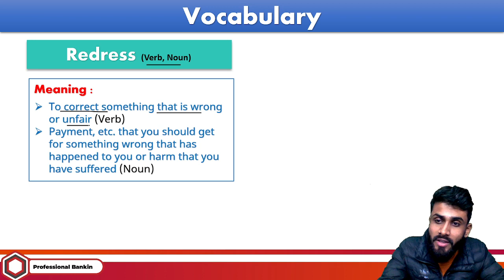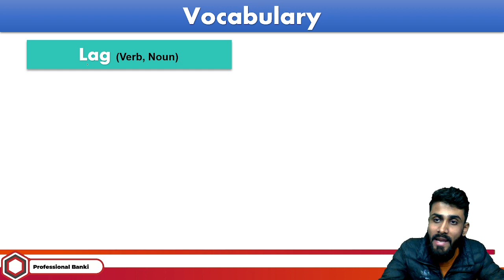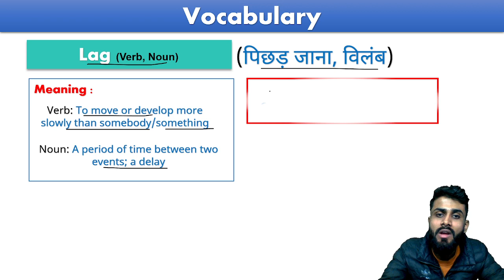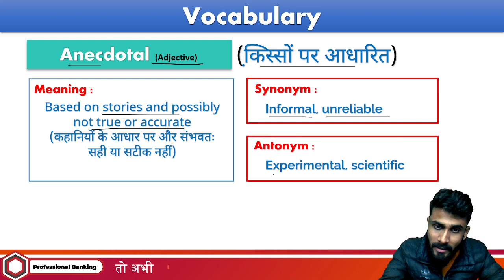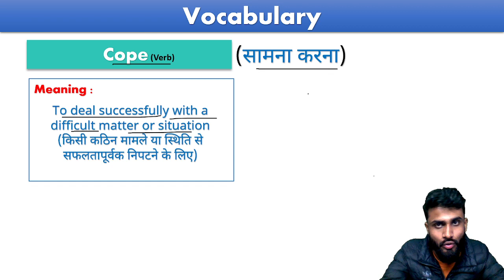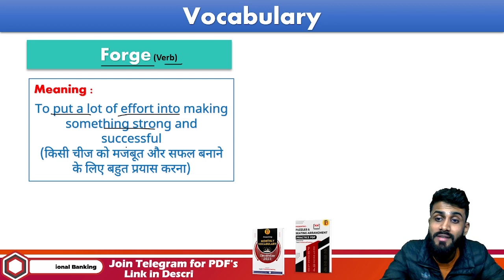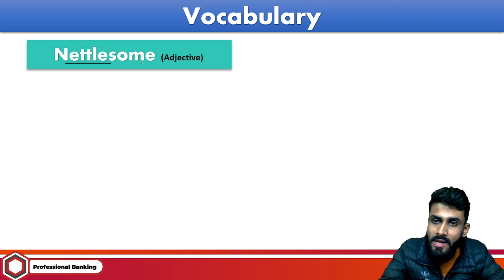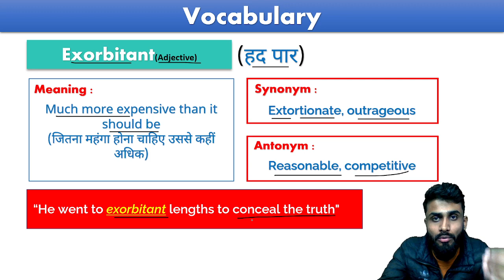The Hindu Daily Vocabs Day 83 || 1st February 2024 || Synonyms, Antonyms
The Hindu Daily Vocabs Day 83 || 1st February 2024 || Synonyms, Antonyms || Bank, SSC, Railway and One Day Exam

If you are looking to grow in banking field then we are here to help you in all possible ways with good content and better techniques to follow in exams.

The Hindu Daily Vocabulary 31st January 2024
The Hindu Daily Vocabulary 1st February 2024
31st jan 2024 vocab
31st jan vocab
31st jan vocab
1st fab 2024 vocab
1st fab vocab
1st fab 2024 vocab
the hindu daily vocabs
daily vocab
the hindu vocabulary by professional banking,
english vocabulary,
the hindu vocabulary blackbook,
the hindu vocab analysis today,
the hindu vocab last month,